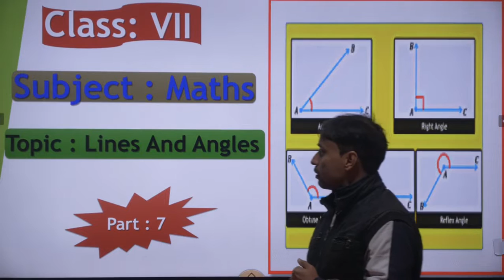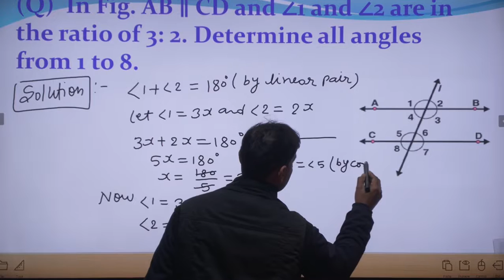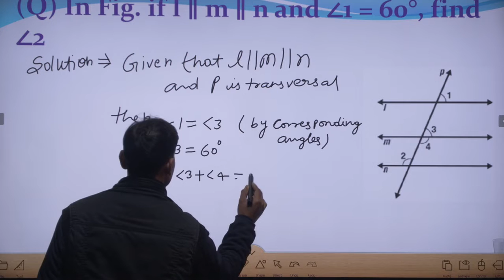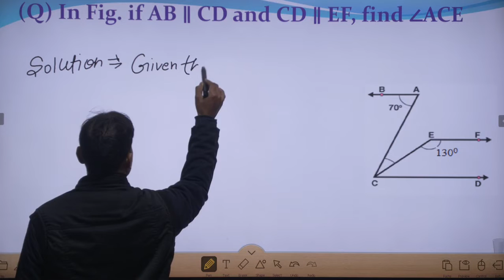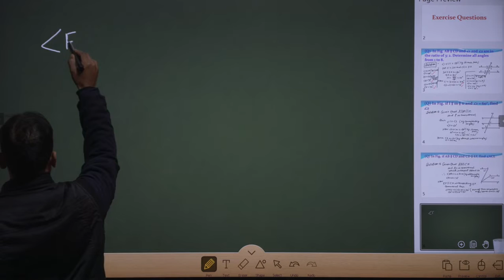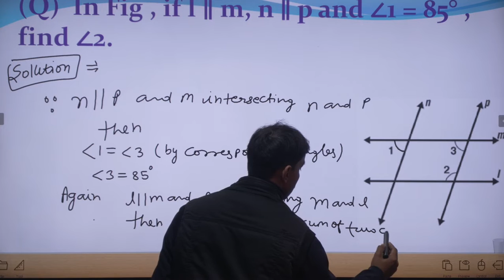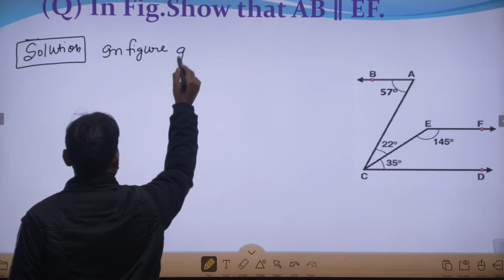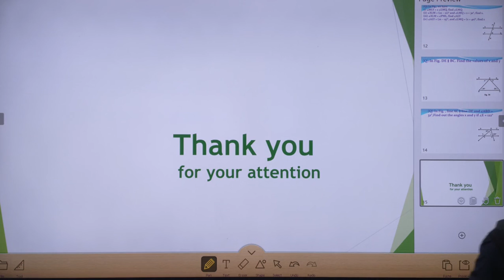Class 7 Math II Part-7 Line and angles